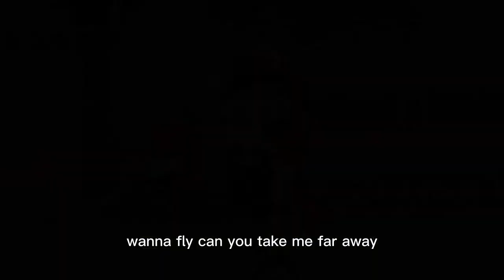Royce Haynes #10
This kid is a beast
#10 yyf Lobos